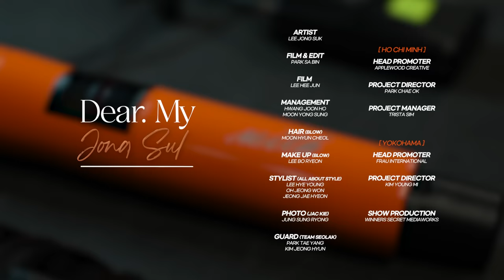[BEHIND] 1년 간의 대장정, 위드와 함께했던 투어 마지막 이야기✈️ | Dear. My Jong Suk Part.4 | 2023 팬미팅 투어 비하인드💌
2023 LEE JONG SUK FANMEETING TOUR [Dear. My With] &
FANMEETING TOUR ENCORE [Thank you, My With] BEHIND

*Music Source Support: Youtube channel "895studio"